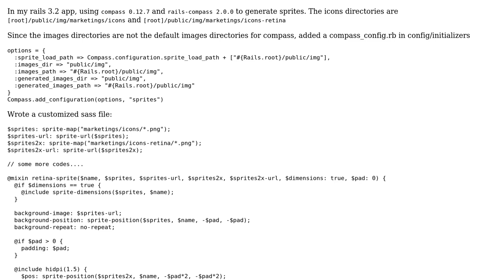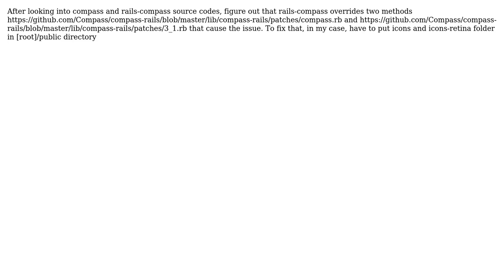compass-rails got can't convert nil into String using sprite-dimensions mixin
With thanks & praise to God, and with thanks to the many people who have made this project possible! You are responsible for your own actions.